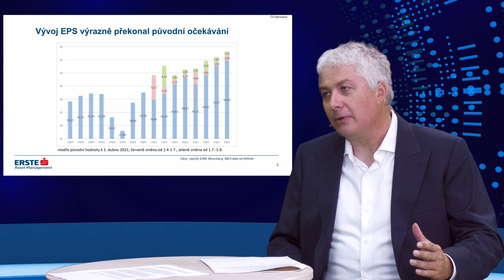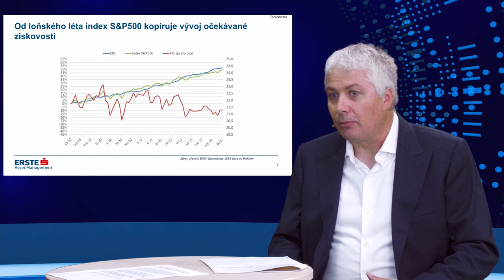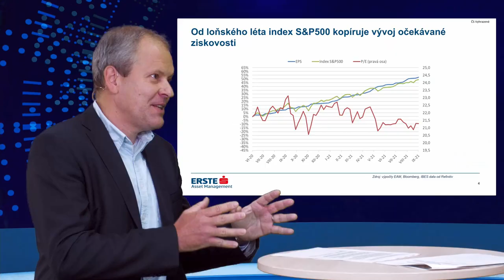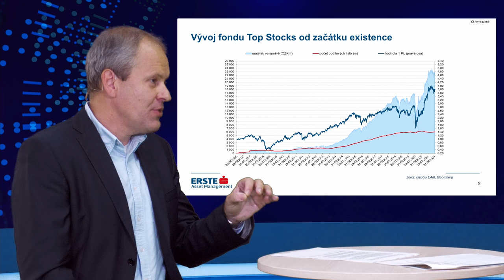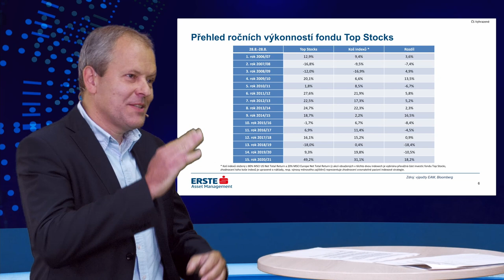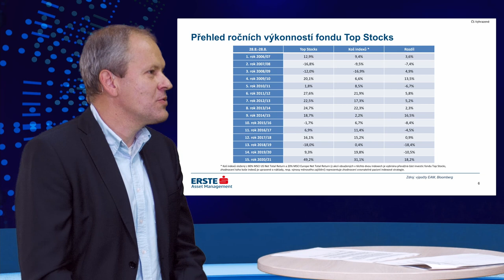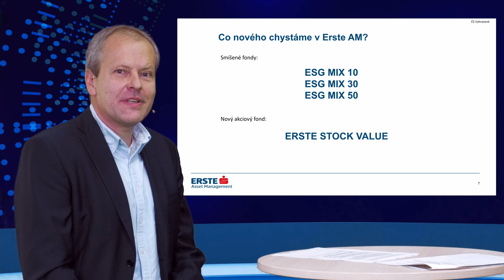Ján Hájek: Po průchodu peklem jsme byli já i fond Top Stock silnější